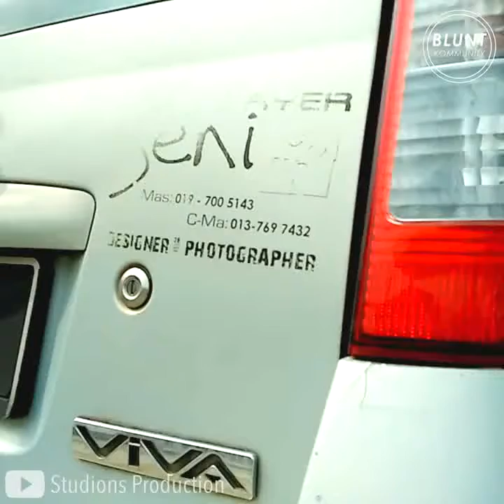Body repairs on cars with their hands Ремонт кузова на авто своими руками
Body repairs on cars with their handsРемонт кузова на авто своими руками